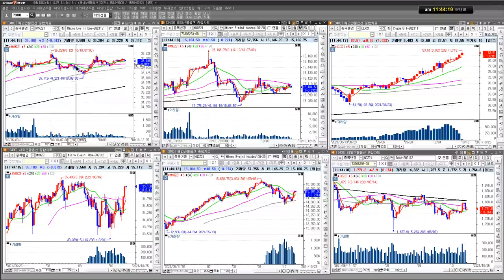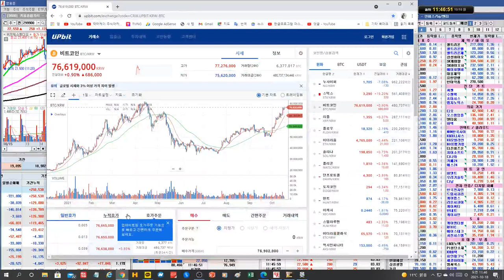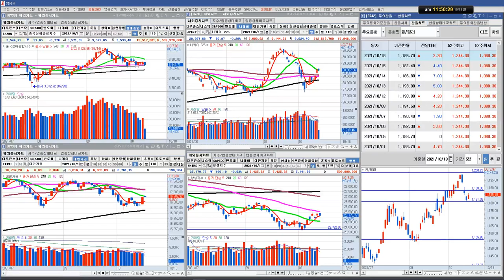제이콘텐트리, 엘앤에프, JYP, 삼성전자, SK케미칼, 셀트리온/2차전지,메타버스,엔터 강세/실전투자대회 입상자 닥터케이의 주식방송/21/10/18